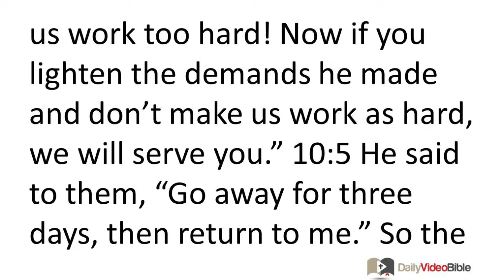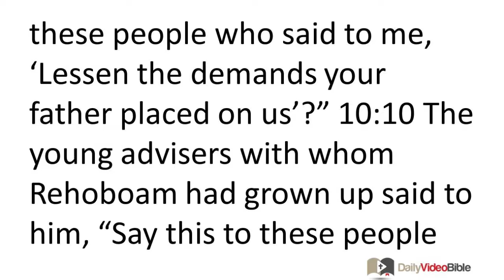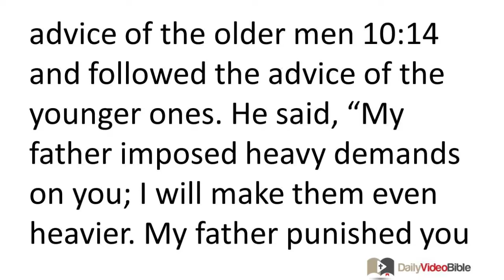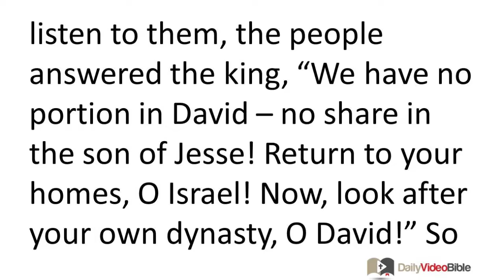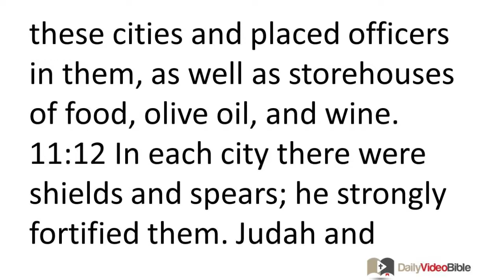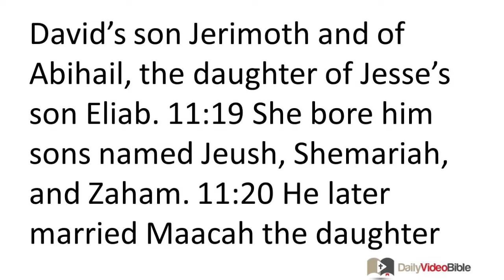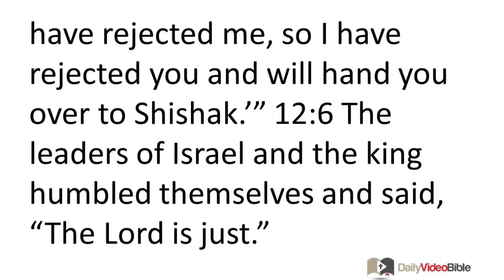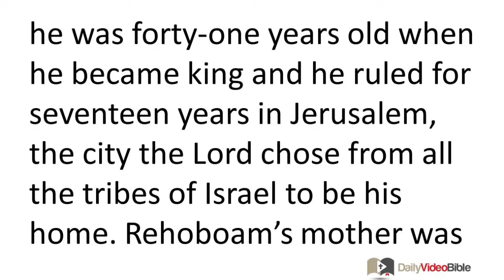July 5 2 Chronicles 10 thru 12 Old Testament for the Daily Video Bible DVB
2 Chronicles 10:1-19 - The Northern Tribes Rebel
10:1 Rehoboam traveled to Shechem, for all Israel had gathered in Shechem to make Rehoboam king. 10:2 When Jeroboam son of Nebat heard the news, he was still in Egypt, where he had fled from King Solomon. Jeroboam returned from Egypt. 10:3 They sent for him and Jeroboam and all Israel came and spoke to Rehoboam, saying, 10:4 "Your father made us work too hard! Now if you lighten the demands he made and don't make us work as hard, we will serve you." 10:5 He said to them, "Go away for three days, then return to me." So the people went away.
10:6 King Rehoboam consulted with the older advisers who had served his father Solomon when he had been alive. He asked them, "How do you advise me to answer these people?" 10:7 They said to him, "If you are fair to these people, grant their request, and are cordial to them, they will be your servants from this time forward." 10:8 But Rehoboam rejected their advice and consulted the young advisers who served him, with whom he had grown up. 10:9 He asked them, "How do you advise me to respond to these people who said to me, 'Lessen the demands your father placed on us'?" 10:10 The young advisers with whom Rehoboam had grown up said to him, "Say this to these people who have said to you, 'Your father made us work hard, but now lighten our burden' -- say this to them: 'I am a lot harsher than my father! 10:11 My father imposed heavy demands on you; I will make them even heavier. My father punished you with ordinary whips; I will punish you with whips that really sting your flesh.'"
10:12 Jeroboam and all the people reported to Rehoboam on the third day, just as the king had ordered when he said, "Return to me on the third day." 10:13 The king responded to the people harshly. He rejected the advice of the older men 10:14 and followed the advice of the younger ones. He said, "My father imposed heavy demands on you; I will make them even heavier. My father punished you with ordinary whips; I will punish you with whips that really sting your flesh." 10:15 The king refused to listen to the people, because God was instigating this turn of events so that he might bring to pass the prophetic announcement he had made through Ahijah the Shilonite to Jeroboam son of Nebat.
10:16 When all Israel saw that the king refused to listen to them, the people answered the king, "We have no portion in David -- no share in the son of Jesse! Return to your homes, O Israel! Now, look after your own dynasty, O David!" So all Israel returned to their homes. 10:17 (Rehoboam continued to rule over the Israelites who lived in the cities of Judah.) 10:18 King Rehoboam sent Hadoram, the supervisor of the work crews, out after them, but the Israelites stoned him to death. King Rehoboam managed to jump into his chariot and escape to Jerusalem. 10:19 So Israel has been in rebellion against the Davidic dynasty to this very day.